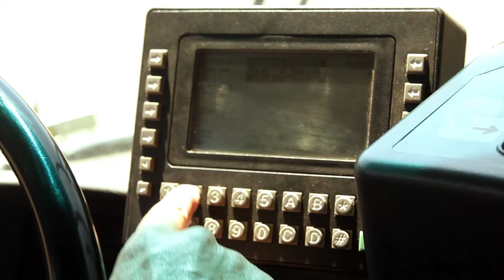"My Transit Story" Showcases Dennis Chavez, Motorcoach Operator, ABQ RIDE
Motorcoach Operator (MCO) Dennis Chavez, a longtime ABQ RIDE employee, talks about the daily life of a bus driver and the changes he's seen in Transit over the years, as part of ABQ RIDE's Transit Driver Appreciation Month in April.